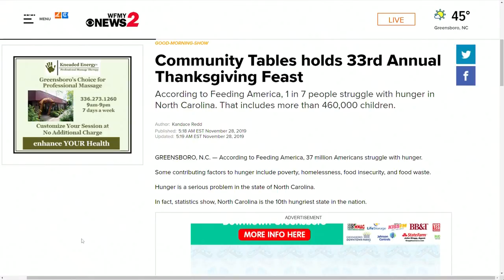Community Tables Hold 33rd Annual Thanksgiving Feast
Feeding America says 1 in 7 people struggle with hunger in North Carolina.